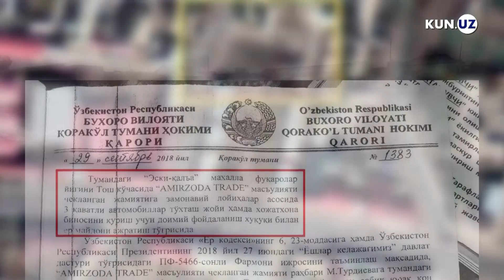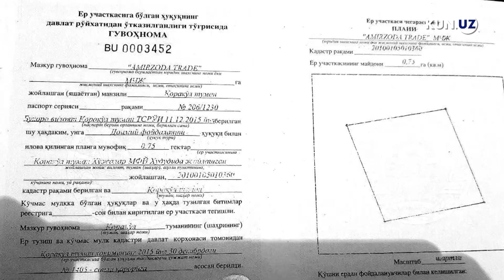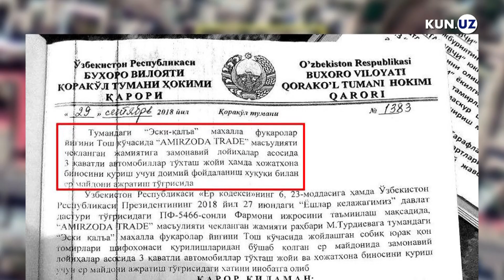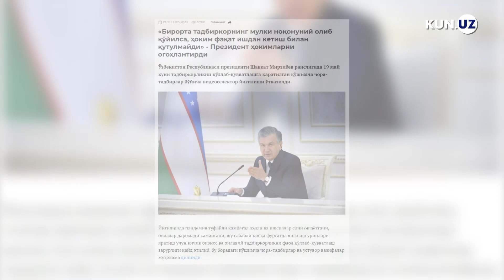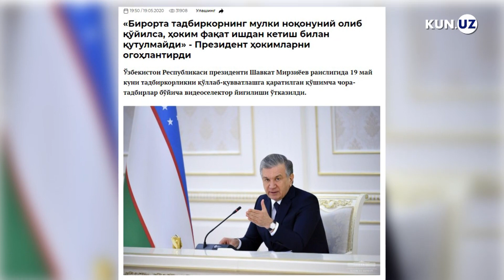Qorako‘lda tadbirkorga tabiat talofat yetkazdi, hokim esa to‘sqinlik qilmoqda